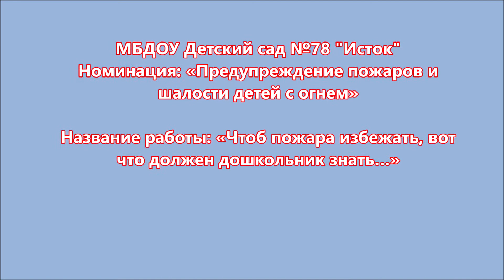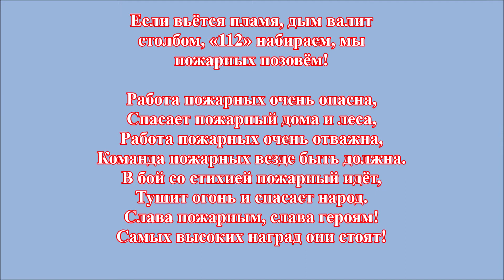«Чтоб пожара избежать, вот что должен дошкольник знать…»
Детский сад «Исток»